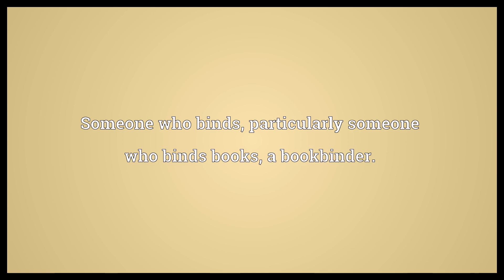Binder Meaning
Video shows what binder means. Someone who binds, particularly someone who binds books, a bookbinder.. A cover or holder for unbound papers, pages etc.. Something that is used to bind things together, often referring to the mechanism that accomplishes this for a book..  Binder Meaning. How to pronounce, definition audio dictionary. How to say binder. Powered by MaryTTS, Wiktionary